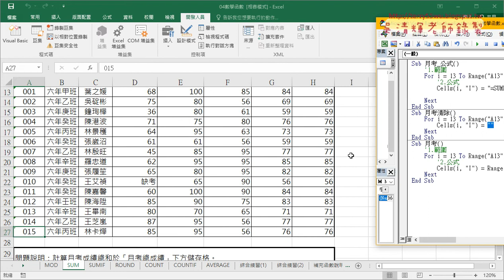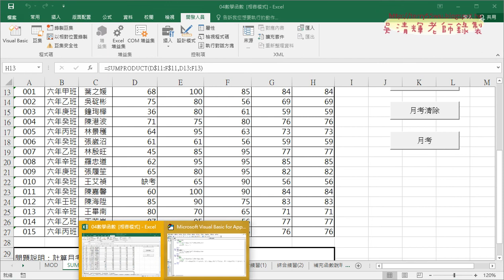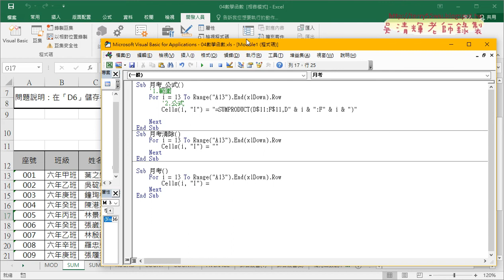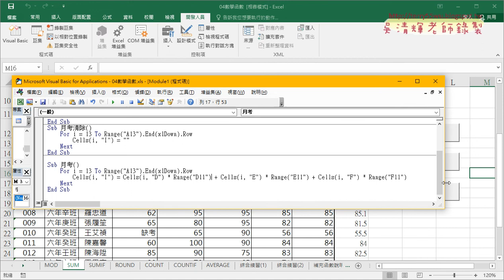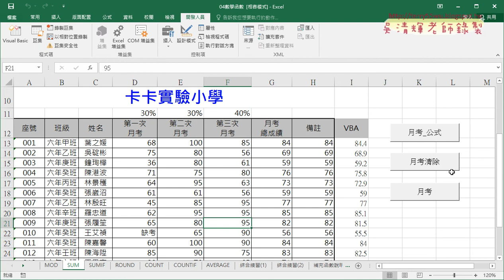05 用VBA輸出結果說明